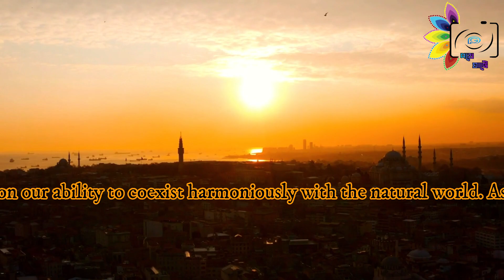4K HDR 60fps Dolby Vision with Bird Sounds & Peaceful Music Colorful Dynamic